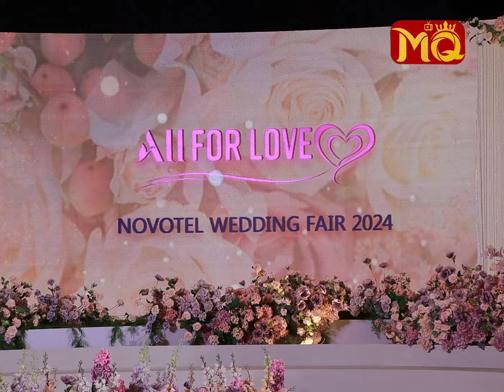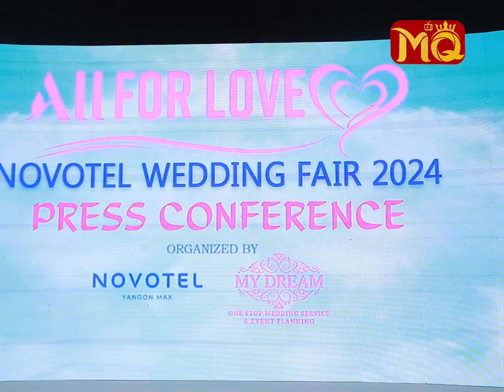အခမဲ့လက်ဆောင်များနဲ့ ကမ္ဘာသစ်ကိုခေါ်ဆောင်ပေးသွားမယ့် All For Love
" ဒီနှစ်ကိုတော့ ထူးခြားမှုများစွာနဲ့ ကျင်းပ ပြုလုပ် သွားမှာပါ။ အန်တီပေါက်ရဲ့ ငွေရတု အထိမ်းအမှတ် Fashion Show ကြီးလည်း ပါဝင် ပြသပေးမယ်။ ဒီပွဲကြီး‌မှာ နည်းပညာများစွာနဲ့ ခမ်းနား လှပမှုတွေ , ကြီးကျယ်မှုတွေကို အကောင်းဆုံး ချပြသွားမှာပါ။ အချိန်ပေးပြီး လာကြမယ့် မိဘပြည်သူ , မင်္ဂလာမောင်နှံတွေအတွက် အချစ်ရဲ့ သင်္ကေတအနေနဲ့ အထူး လက်ဆောင်တွေအနေနဲ့ ... ? "

. လို့ဆိုပြီး လာမည့် ဇွန်လ (၈) ရက်နေ့ နှင့် (၉) ရက်နေ့တွင် (၂) ရက်တိုင်တိုင် Novotel Hotel (Yangon) မှာ စည်ကား သိုက်မြိုက် ခမ်းနားစွာ ကျင်းပ ပြုလုပ်မယ့် ALL FOR LOVE Novotel Wedding Fair 2024 အခမ်းအနားကြီးရဲ့ Press Conference သို့ ဂုဏ်ပြု တက်ရောက်လာခဲ့သော ဦးသန်းနိုင် (My Dream Founder) , လင်းလင်း (Makeup Artist) , မဝင်းရည်မွန် (SP Bakery) , Ms.May (Lucky Diamonds) တို့နှင့် တွေ့ဆုံခြင်း